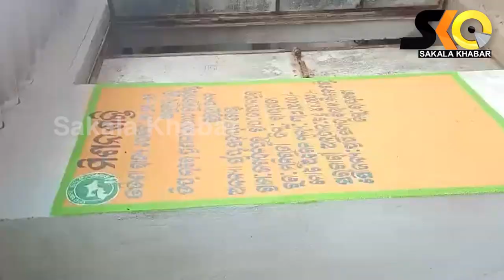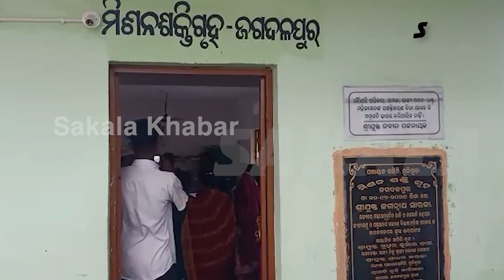ଜିଲ୍ଲାପାଳଙ୍କ ମୁନିଗୁଡା ବ୍ଲକ ଗସ୍ତ ବିଭିନ୍ନ ଉନ୍ନୟନ କାର୍ଯ୍ୟ ଅନୁଧ୍ୟାନ